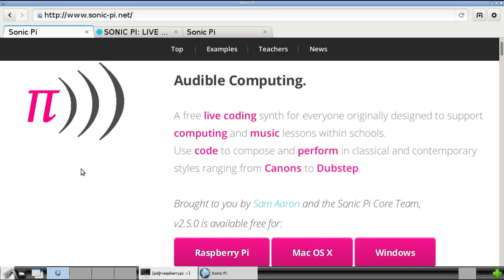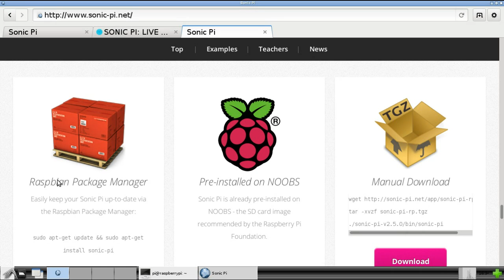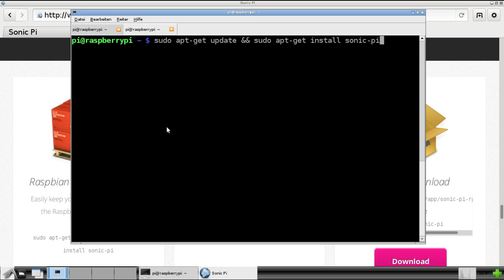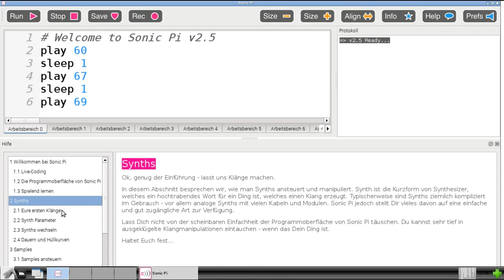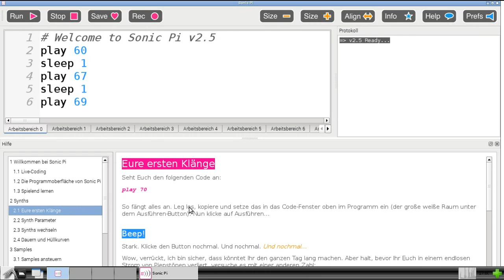Sonic Pi - Musik und Programmierung (Raspberry Pi)